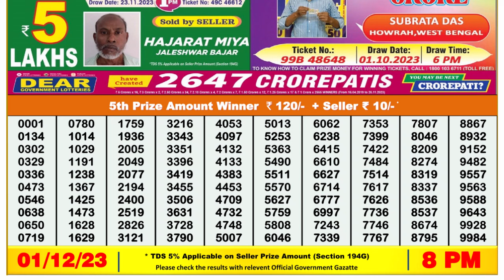Dear Lottery Sambad 8pm today 01.12.23 Nagaland State Lottery Result